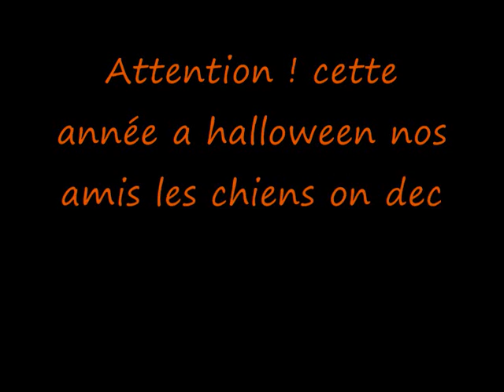halloween dogs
halloween de nos chiens bouhouuuuuuuu